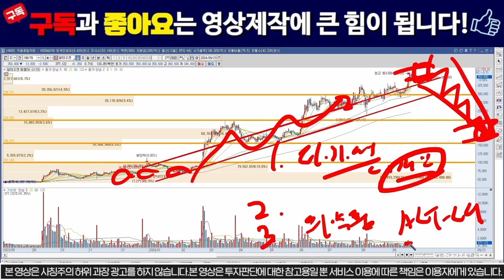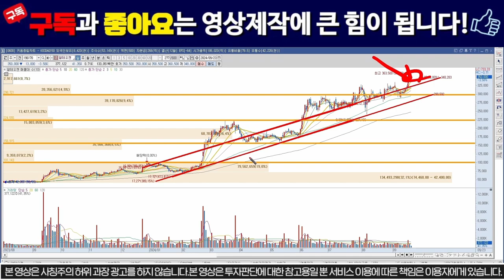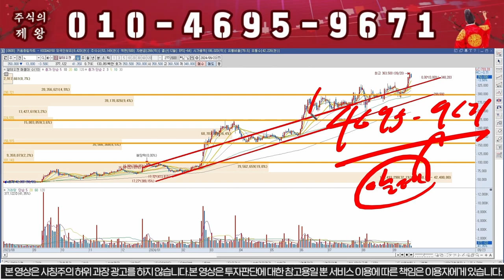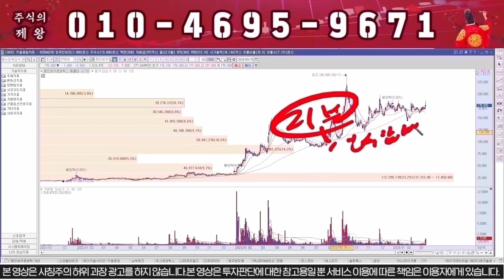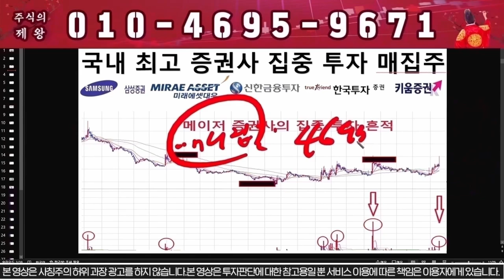[알테오젠] 손정의 오늘 "이가격" 무조건 전량매도!!!/알테오젠주가